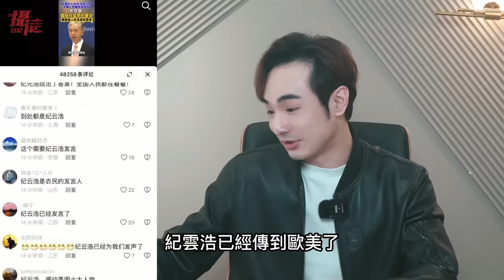中國出動灑水車抗洪！小粉紅都傻眼了，廣東醫院滅頂，內蒙古火了，村幹部嗆：我不懂法，土地不是人民的，請繳天價費才能種田